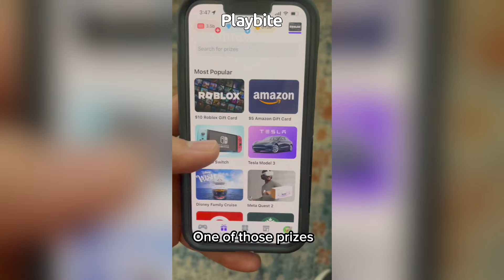How To GET RANKS In Roblox ANIME SIMULATOR!